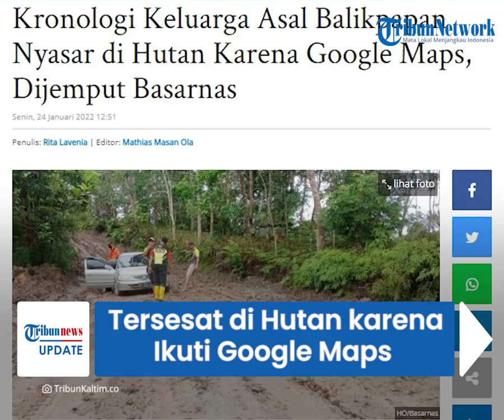Keluarga Asal Balikpapan Tersesat di Hutan karena Ikuti Google Maps, Akhirnya Dijemput Basarnas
TRIBUN-VIDEO.COM - Keluarga asal Balikpapan tersesat di tengah hutan kawasan Muara Badak, Kutai Kartanegara karena mengikuti google maps.

Kepala Kantor Pencarian dan Pertolongan Basarnas Kaltimtara, Melkianus Kotta melalui Koordinator Unit Siaga SAR Samarinda Dwi Adi Wibowo menjelaskan kronologi kejadian tersebut.

Dikutip dari TribunKaltim, Diketahui mobil tersebut ditumpangi satu keluarga yang berisikan lima orang.

Tujuan keluarga tersebut diketahui ialah menuju Bontang untuk memperpanjang pajak mobil yang mereka kendarai.

Perjalanan dari Balikpapan ke Samarinda dimulai pukul 03.00 WITA melalui jalan Tol Balikpapan Samarinda.

Hingga akhirnya pada pukul 05.00 WITA mereka berhasil keluar dari jalan tol.

Karena sudah bertahun-tahun tidak menginjakkan kaki di Kota Bontang, keluarga tersebut akhirnya memilih menggunakan aplikasi google maps.

Awalnya perjalanan berjalan mulus, hingga setelahnya keluarga tersebut diarahkan untuk berbelok ke wilayah Desa Budaya Sungai Bawang.

Awal perjalanan, mereka masih diarahkan untuk melewati jalan yang teraspal.

"Lewat 6 kilometer itu, mereka mulai ketemu jalan berlumpur. Karena enggak masuk akal, jarak 8 kilometer mereka putar kembali," cerita Dwi Adi Wibowo.

Hingga akhirnya google maps mengarahkan keluarga tersebut ke jalan yang berlumpur.

Disitulah mereka tersadar jika mereka sudah tersesat.

"Masuk 600 meter ketemu tanjakan. Nah, di sini baru mereka sadar sudah kesasar," jelas Dwi Adi Wibowo.

Beruntung, mereka masih mendapatkan sinyal sehingga dapat menghubungi kolega untuk membantu mereka menghubungi Basarnas.

Artikel ini telah tayang di TribunKaltim.co dengan judul Kronologi Keluarga Asal Balikpapan Nyasar di Hutan Karena Google Maps, Dijemput Basarnas,
Penulis: Rita Lavenia | Editor: Mathias Masan Ola